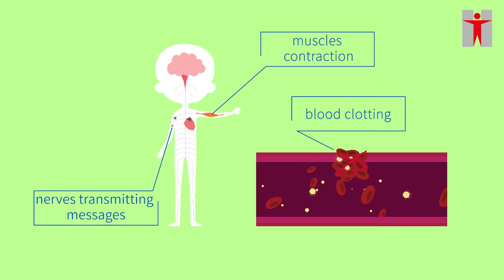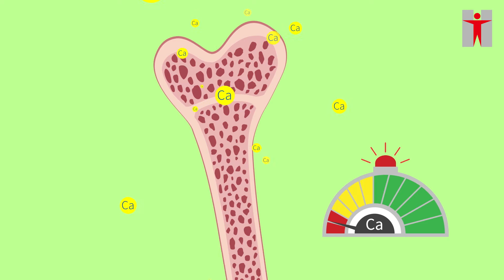Facts on calcium and bone health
Persistent insufficient calcium intake will increase the risk of developing osteoporosis over time. At all life stages, including pregnant and breastfeeding women, we need to take more calcium-rich foods daily.